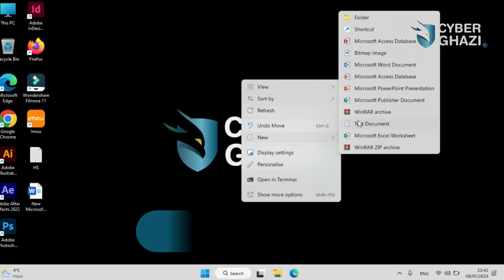How to Word Wrap in Notepad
In this video, you'll learn How to Word Wrap in Notepad